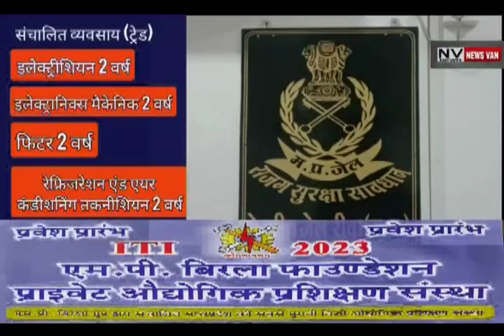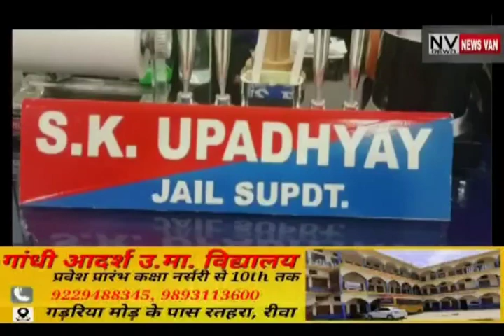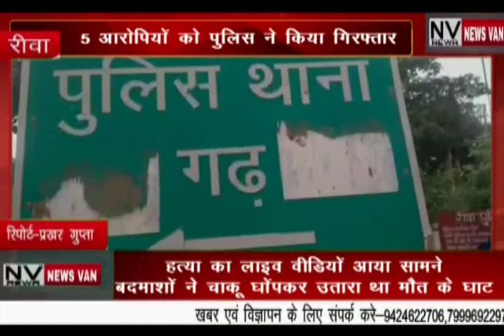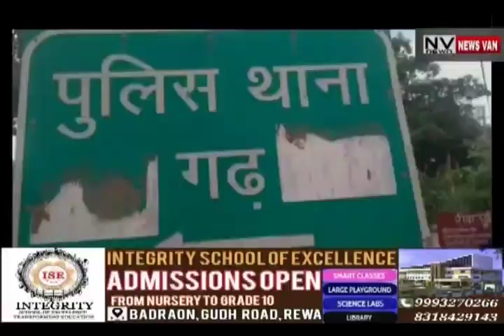NEWS VAN REWA BULLETIN 21-MARCH-2023